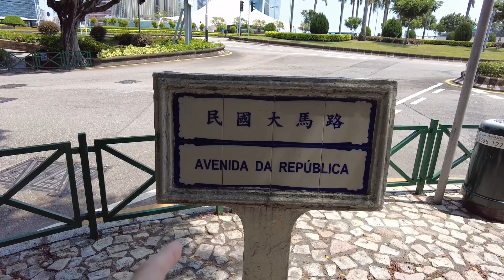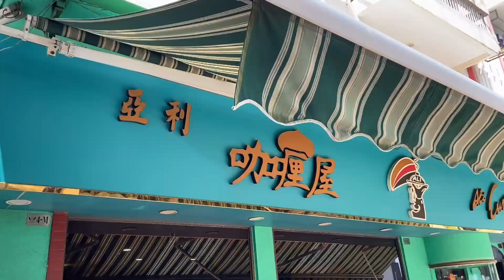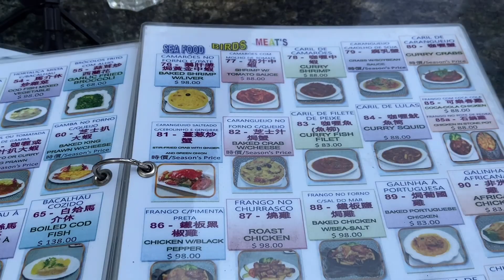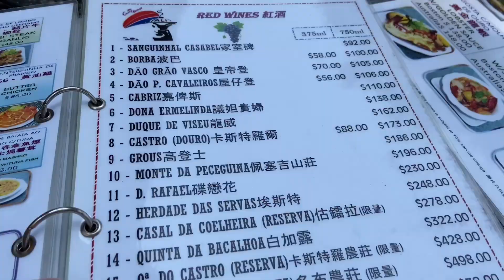マカオに来たらここへ行け！地元の人々に長年愛され続けるポルトガル料理店【亞利咖喱屋 Ali Curry House】【澳門美食】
マカオ半島南部の「西灣湖」というエリアにマカオの人々にずっと愛され続けてきたレストランがあります。
お店の名前は「亞利咖喱屋」(Ali Curry House)
家庭料理的なポルトガル料理のお店で、ここのカレーはとにかく美味いと好評です。
ロケーションも最高の場所なのでおすすめしたいお店の一つです。
なお、ピーク時は大変混みあっております。
特に土日は。
できましたら、一度電話で予約するのがいいと思います。

★「亞利咖喱屋」が書かれた記事（中国語のみ）

★過去のおすすめ動画４選
■【マカオ料理】辛かったけど超美味！アフリカンチキンを食べてきた！【Cozinha Aida 窩婆美食】＠MACAU

■マカオの人気郷土料理「ミンチー」。お気に入りのレストランで食べてみた！【Cozinha Aida (窩婆美食) Macau】免治肉飯

■【マカオグルメ】お酒も進む！高級感溢れるポルトガル料理のランチセット！【DOURO RESTAURANT（ROOSEVELT HOTEL館内）】

■たまの贅沢や！ひとりでフォアグラ食べて幸福のひと時【THE LONDONER MACAU 喜公館】